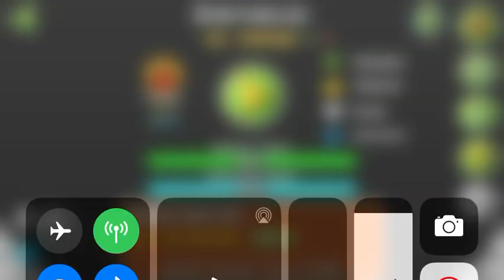Empyrean-by ViPriN and more.